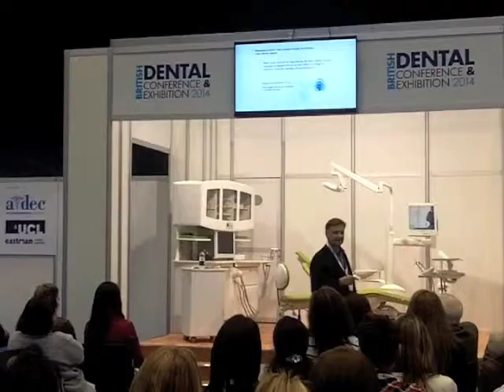Needle Phobia The British Dental Conference and Exhibition 2014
The British Dental Conference and Exhibition 2014 John Martin Moore speaking about removing a 60 year needle phobia with a client.